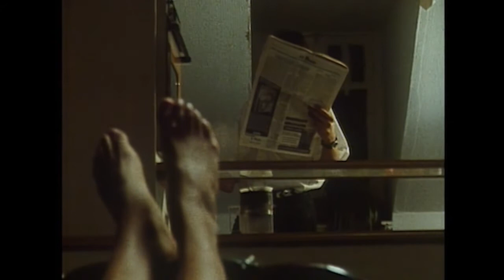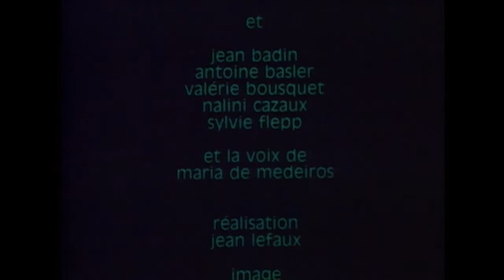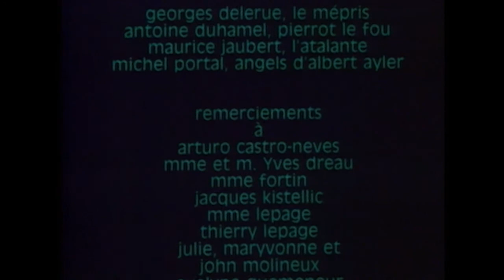Fernando PESSOA – L’inquiéteur (FILM, 1990)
Un film de Jean Lefaux réalisé en 1990. Avec : Joseph Barbouth, Jean Badin, Antoine Basler, Valérie Bousquet, Nalini Cazaux, Sylvie Flepp et la voix de Maria de Medeiros.

Notice :
Pessoa, écrivain portugais du début du siècle (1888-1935), n’a jamais été publié de son vivant. Ses écrits ne sont parus que beaucoup plus tard dans les années 80 en France. Une symbiose parfaite entre texte et image nous plonge dans l’univers littéraire de Fernando Pessoa, écrivain qui signe sous des noms d’auteurs "hétéronymes" et se cache derrière les personnages qu’il crée… Plus qu’un portrait, c’est le dédoublement de ce personnage que nous propose ce film sosie.

[RAPPEL des jours de publication :
- Mardi : poésie médiévale ;
- Mercredi : poètes de la Renaissance ;
- Jeudi : poètes de l'Âge classique et baroque ;
- Samedi : poètes de la Modernité ;